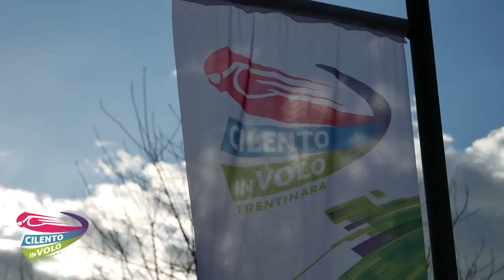20 giovanni e elena 25-04-2022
This video is about 20 giovanni e elena 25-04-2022